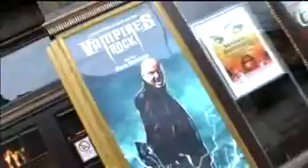Vampires Rock Steve Steinman A Rockman Music Production